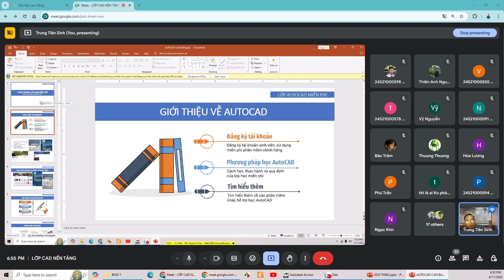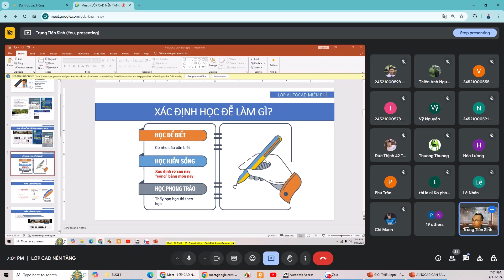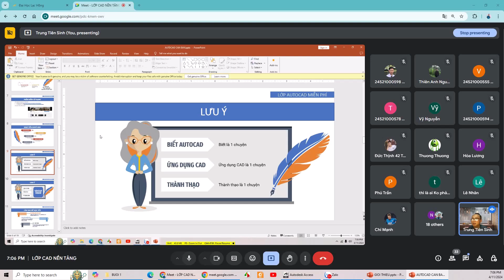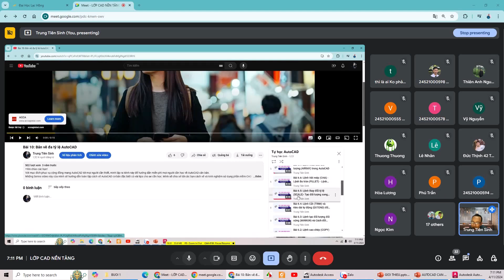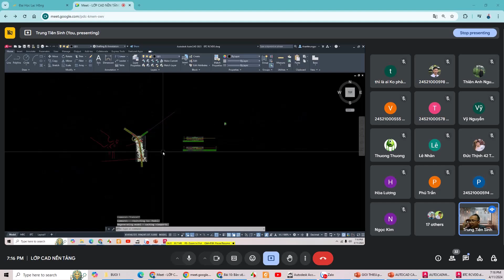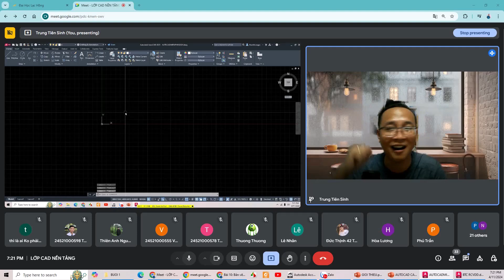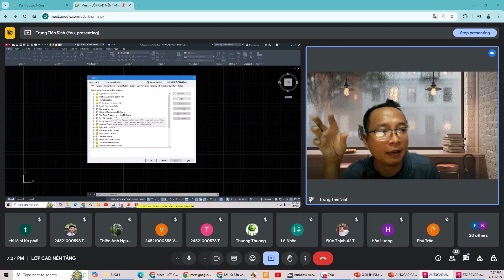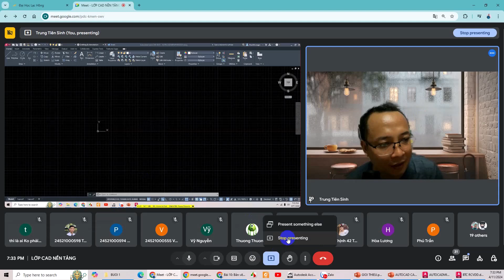Lớp AutoCAD cộng đồng buổi 2